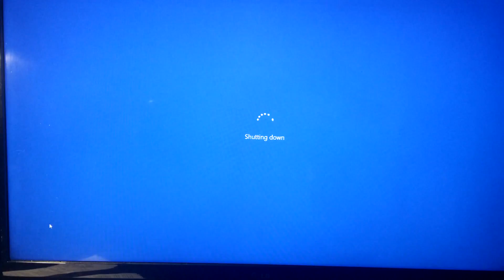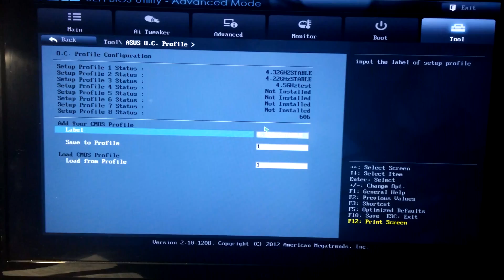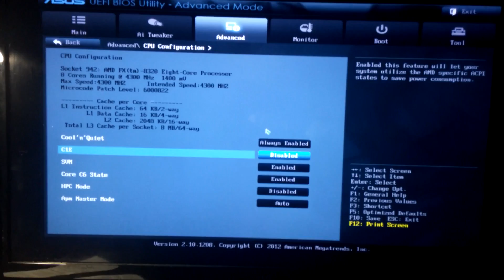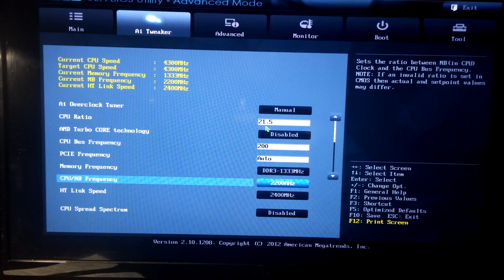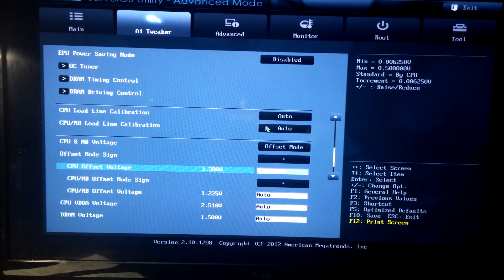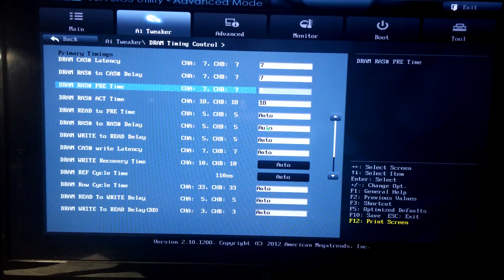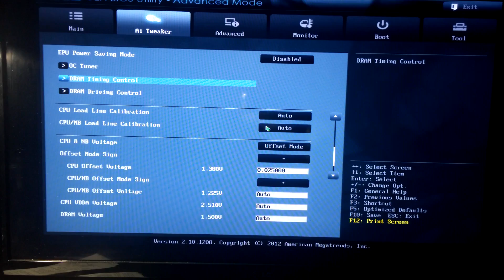[How to] Overclock AMD FX-8320 to 4.3GHz on the Asus M5A97 LE 2.0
In this video i show you how to get a fully stable overclock the AMD FX-8320 to 4.3GHz from the stock 3.5GHz. I am using the Asus M5A97 LE 2.0 motherboard.